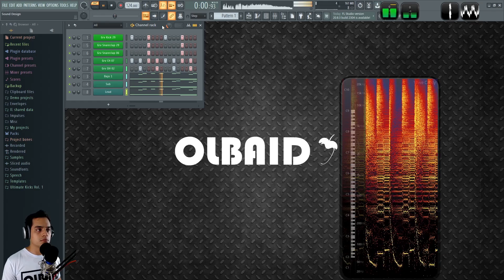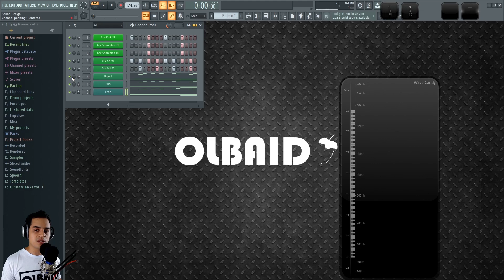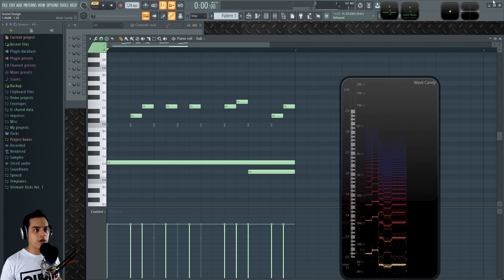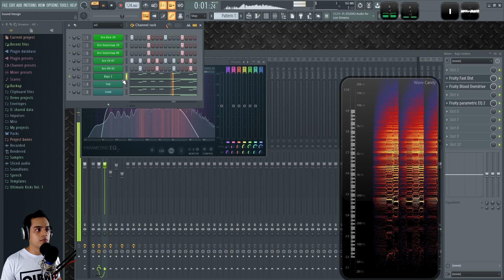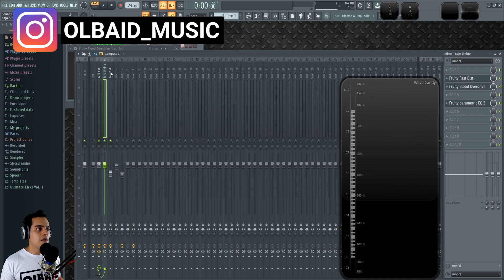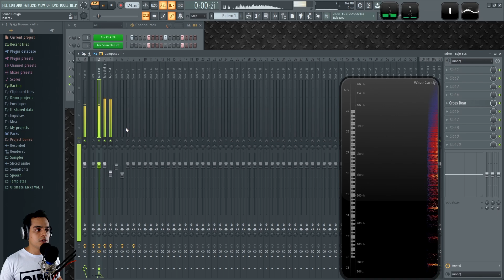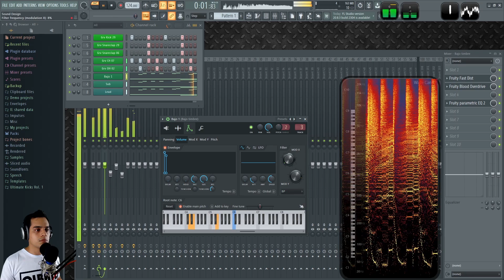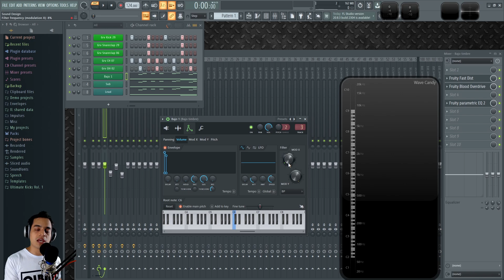🔥Como hacer BAJO ZEDD | FL Studio Tutorial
Como hacer el iconico sonido de bajo que usa ZEDD en varias de sus canciones.